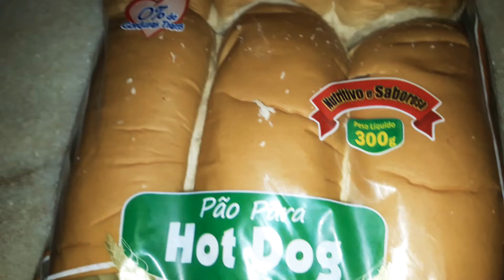Molho de cachorro quente, caseiro. 😋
Ingredientes: 500 grama salsicha,  1 cebola picadinha, 2 dentes de alho,  um pimentão picadinho, pimenta  do reino,  açúcar uma colher pequena,  tirar acidez tomate, salsicha,  2 colheres de extrato de tomate,  meio sachê de molho pronto, 1 colher de colorau, meia xícara de água p cozimento, meia lata de milho.